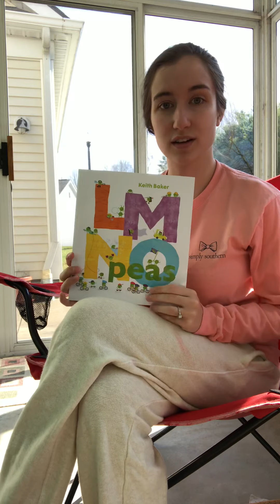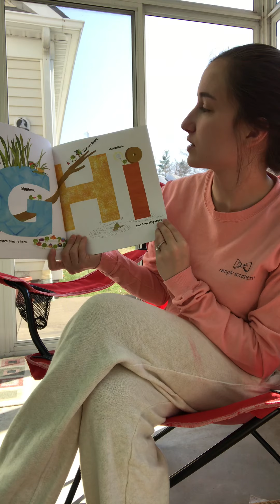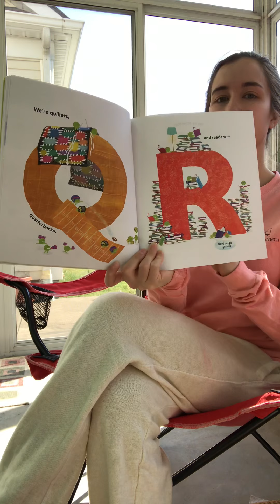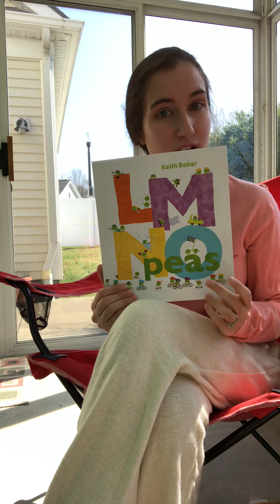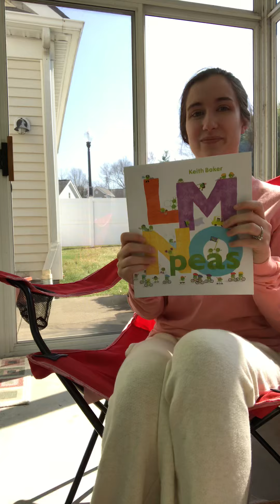“LMNO peas” Bedtime Story by Keith Baker